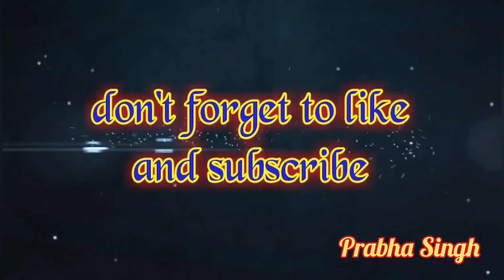2 easy peacock wall hanging craft idea. Home decor idea. Diy wall decor.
2 easy peacock wall hanging. Home decor idea. Diy wall decor.